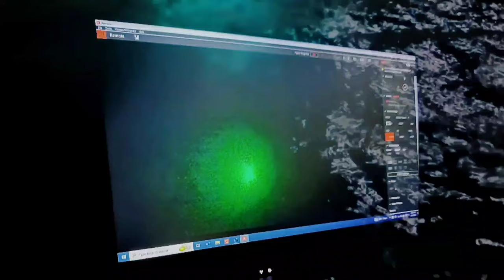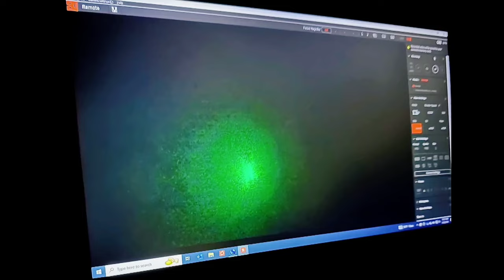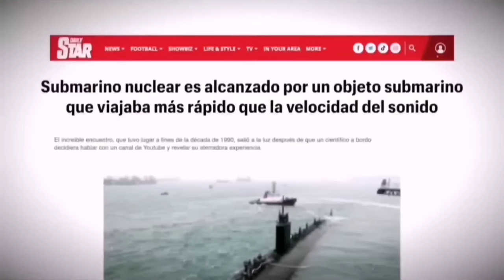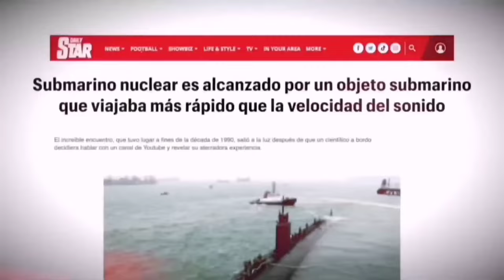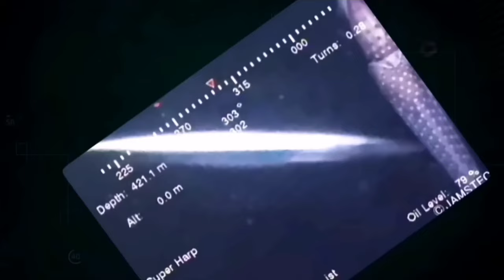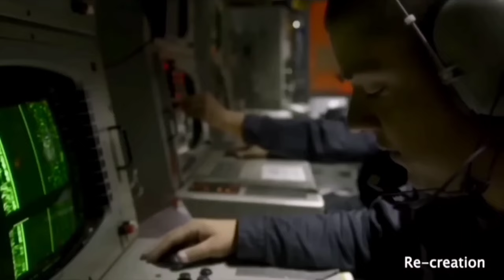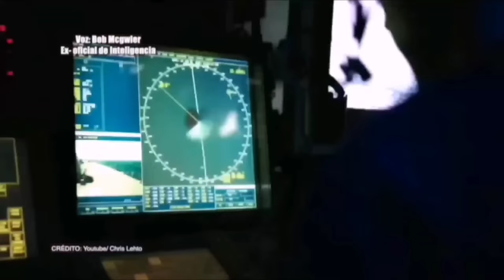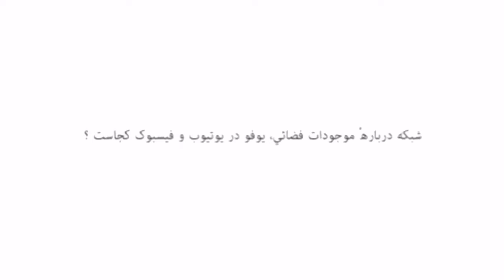فرازمینی ها ۸۱۴:حمله یوفوها و یوسوها به نیروی دریایی آمریکا در اعماق اقیانوس ها USOs ATTACK IN OCEAN